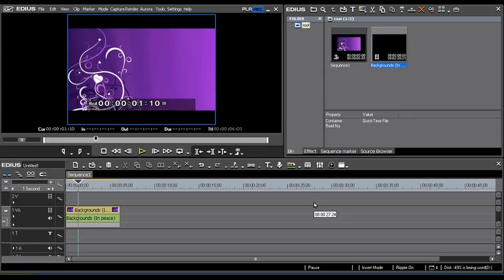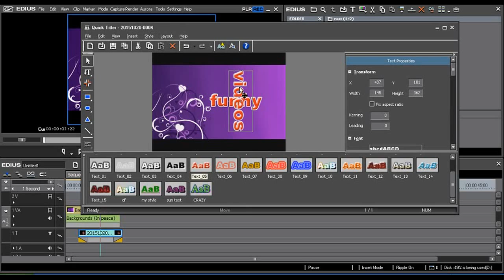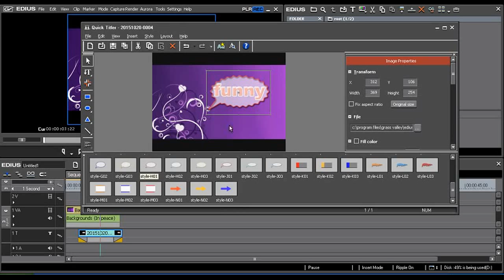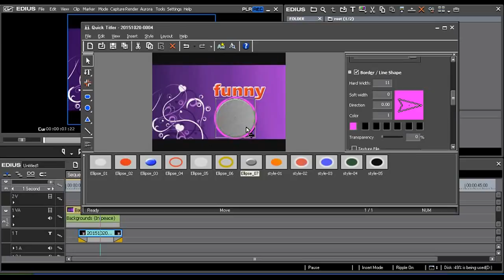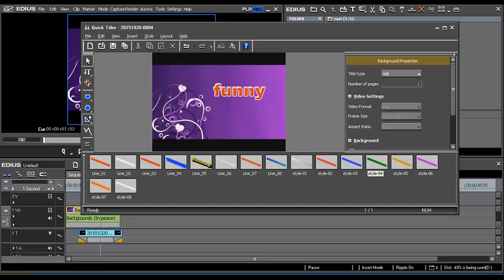Edius Tutorials in Telugu - Class 13 - Edius Text Tools - Tutorial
edius text tools,ediustexttools,texttools,texttool,text tool,text tools,edius texttools,eidus tutorials in telugu,edius 7 telugu,edius 8 in telugu,photoshop tutorials in telugu,after effects telugu,after effects tutorials in telugu, web designing tutorial in telugu,ms office 2013 in telugu,excel 2013 in telugu,ms excel 2007 tutorial in telugu,ms word 2007 tutorial in telugu,c language tutorial for beginners in telugu,